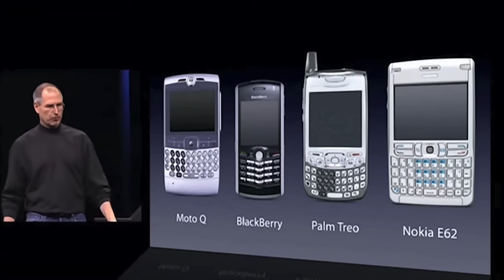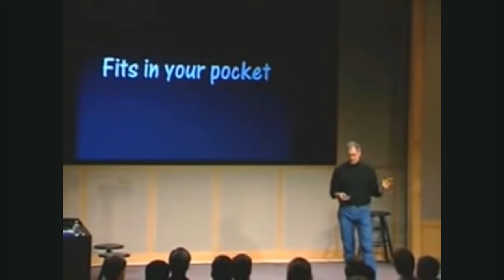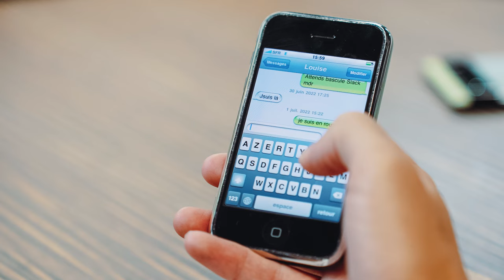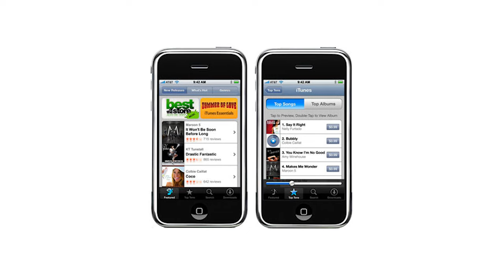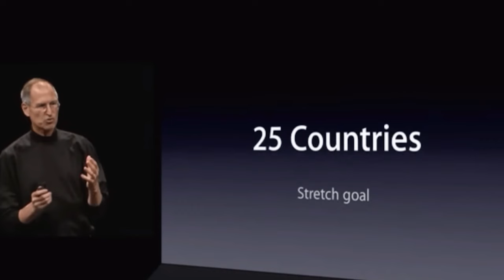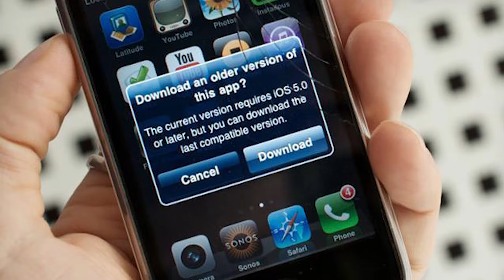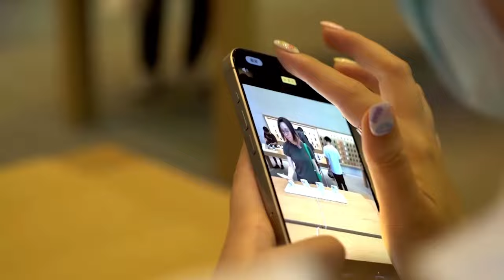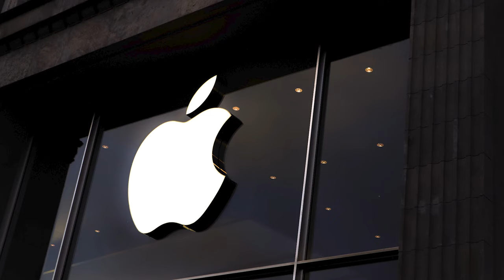How APPLE WON the PHONE WAR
Enter the realm of tech titans as we unveil the captivating story of how Apple emerged victorious in the smartphone war. In this compelling narrative, we'll journey through the twists and turns of innovation, strategy, and consumer engagement that propelled Apple to the forefront of the smartphone industry.

Against fierce competition, Apple's iconic iPhone transformed the landscape of mobile technology, revolutionizing how we communicate, work, and live. Explore the visionary leadership, groundbreaking design, and relentless focus on user experience that enabled Apple to outmaneuver its rivals and capture the hearts of millions worldwide.

Join us as we dissect the strategies, milestones, and pivotal moments that shaped Apple's ascent to smartphone supremacy. Share your insights and reflections in the comments below. What do you believe were the key factors behind Apple's success in the smartphone market? How has the iPhone influenced your own digital life?

If you found this exploration of Apple's smartphone triumph thought-provoking, show your support by giving this video a thumbs up.

Thank you for joining us on this journey through the evolution of the smartphone landscape, and the remarkable story of how Apple emerged victorious in the smartphone war.